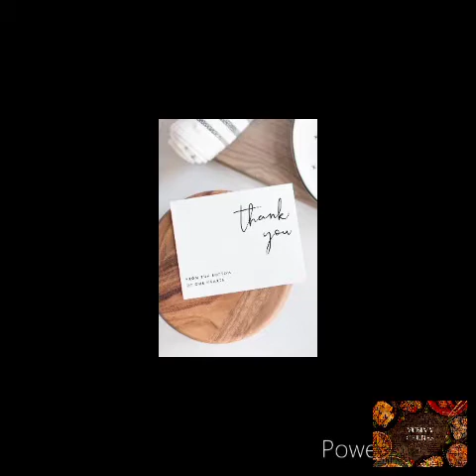Egg_rolls foodlovers. How to make egg rolls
All here for food lovers
Nd
Share it with ur friends nd family
Remember me in ur prayers
Stay blessed
Stay safe
Thank you so much 😊
Keep smiling
egg roll
egg rolls